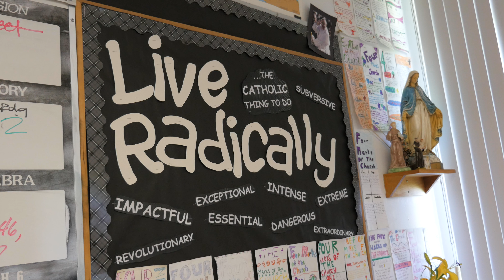Check It Out